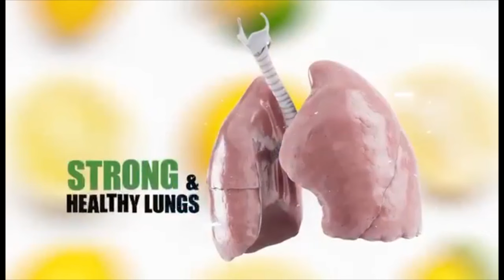I was in the car with my 2 children when i had the accidɛnt - Ohemaa Woyeje speaks after near dɛαth